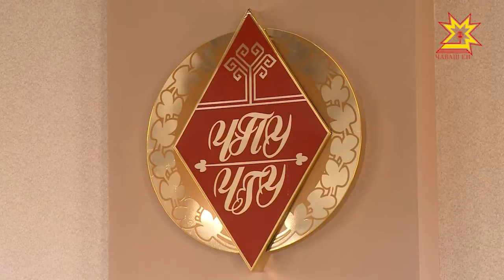Арсентьева вулавĕсем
Ульянов ячĕллĕ Чăваш патшалăх университечĕ аллă тултарнă ятпа паян унта пĕтĕм тĕнче шайĕнчи «Арсентьева вулавĕсем» ятлă ăслăлăх конференцийĕ уçăлчĕ.